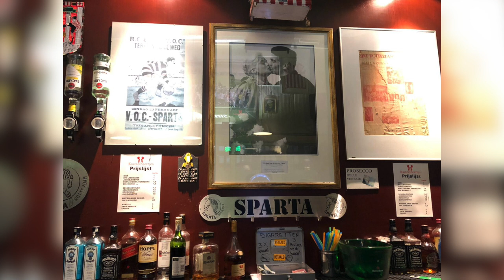FORTUNEZEN & SPARTANEN samen op de SITTARDSE MARKT! - Fortuna SC TV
Voorafgaande aan Fortuna Sittard tegen Sparta, hebben een aantal Fortunezen die goed contact hebben met een aantal Spartanen elkaar ontmoet in de Sittardse kroegen. Een leuke ontmoeting met veel gezelligheid en een vriendschap die al sinds 2016 stamt. In het kader van normalisatie binnen het voetbal is het een mooi voorbeeld hoe het wel kan.

Fortuna SC TV is geproduceerd door Wood Media Productions & Putters Media